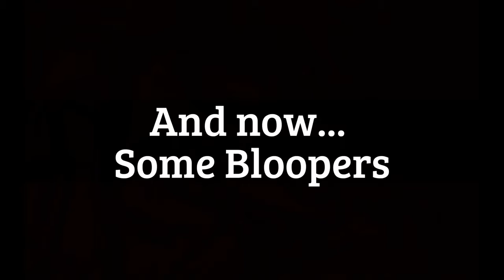B-Movie Sunday joins Atomic Rocket Studios!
Welcome to B-Movie Sunday! I am your host, River, and every Sunday evening you can join me as I review the latest in awesome (and awesomely bad) films that I love. I have always been a fan of the genre and noticed that a lot of these films weren't getting a fair chance... I wanted to change that!

I use Hulu, Netflix, and Amazon Prime. I look forward to hearing from you. Now sit back, grab some popcorn and a drink, and enjoy the movie!